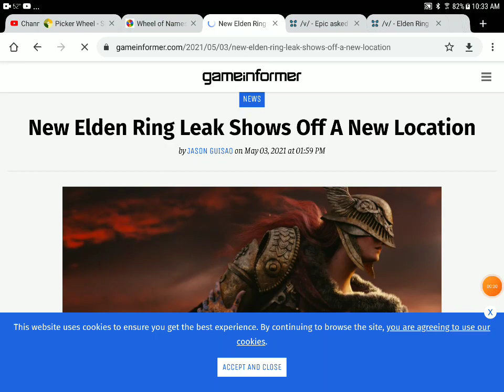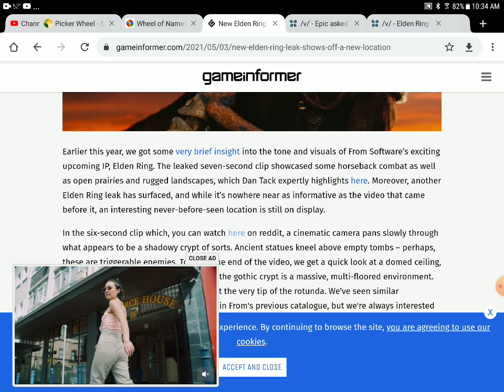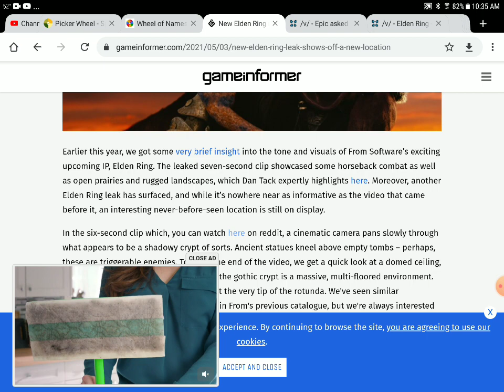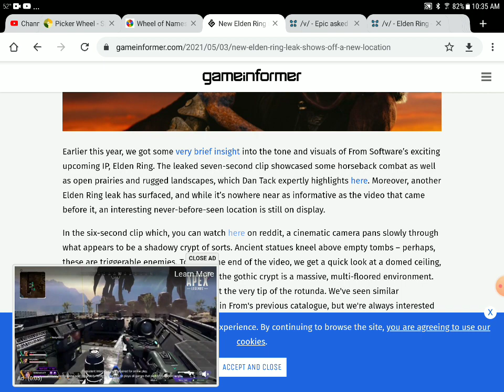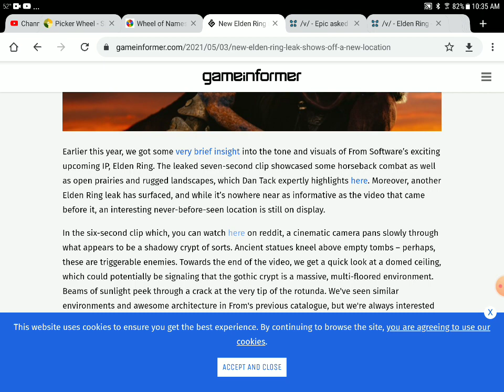elden ring leaked footage